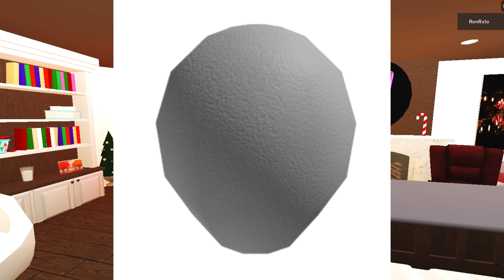BLOXBURG VALENTINES UPDATE!! *UNEXPECTED*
Bloxburg VALENTINES??